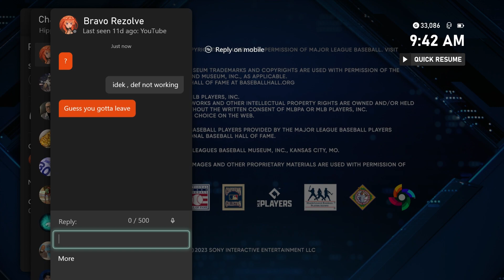Best Theme Team and it isn't Close - Mariners Theme Team MLB The Show 23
Please tell me if you know more mariners that I am missing.

lukenield made the last one